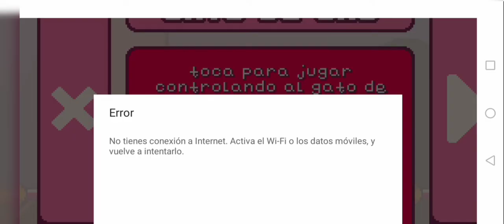Super Cat Bros #9 Visión Limitada | Mimirex1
Aun sigo teniendo muchos y si dijo muchos es muchos problemas con los programas que utilizo como el grabación en la que pierdo segundos de grabación, la de edición la cual ya no me deja utilizarla😅 y el audio... Aun se escucha mal pero por lo menos aun traigo gameplays 🐺✨

También tengo algunas animaciones en progreso 🐺🎨

uwu

[Otros lugares donde estoy]

⌈Amigos y conocidos⌋